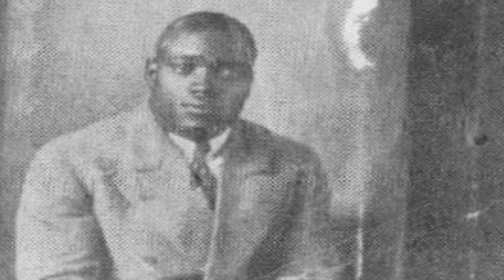Texas Alexander - The Rising Sun {1928}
Album/Single/EP : Shellac, 10", 78 Rpm
Alger "Texas" Alexander (September 12, 1900 - April 16, 1954) was a Blues singer from Jewett, Texas.
A short man with a big, deep voice, Alexander started his career performing on the streets and at local parties and picnics in the Brazos River bottomlands, where he sometimes worked with Blind Lemon Jefferson. In 1927 he began a recording career that continued into the 1930s, recording sides for the Okeh and Vocalion labels in New York City, San Antonio, and Fort Worth.
Alexander didn't play an instrument himself, and over the years he worked with a number of other fine musicians, including King Oliver, Eddie Lang, Lonnie Johnson, the Mississippi Sheiks, and his cousin Lightnin' Hopkins. He sang in the free rhythm of work songs, such as the migrant cotton pickers he performed for might have sung, which posed a challenge for those accompanying him.
In 1939, Alexander murdered his wife, resulting in a stay in the state penitentiary in Paris Texas from 1940 to 1945. After that he returned to performing and recording before dying of syphilis in 1954.